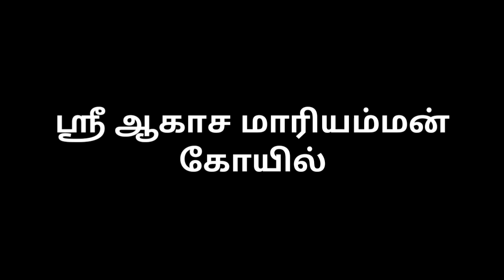ஸ்ரீ ஆகாச மாரியம்மனின் தீமிதி, திருநாகேஸ்வரம் 2019 || thimithi thiruvizha thirunageswaram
நடைபெற்ற இடம் : திருநாகேஸ்வரம்

முக்கிய குறிப்பு :

உங்களது ஊர் கோவில் திருவிழாவை பற்றி தகவல்கள் (அல்லது) வீடியோக்கள் தர வேண்டும் என்று நினைத்தால் எங்களுக்கு தாரலமாக தெரியப்படுத்தலாம். ஏதேனும் தகவல்கள் இருந்தால் comment box-ல் தெரியபடுத்தவும்.

Here I have uploaded kaliyattam and temple festival and also related videos.

We have to tell any suggestions place comment box.